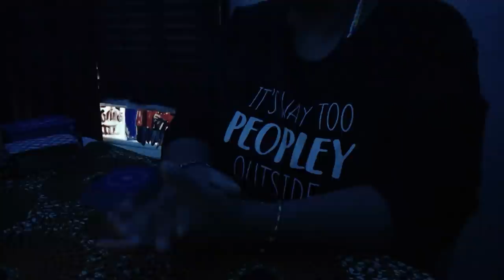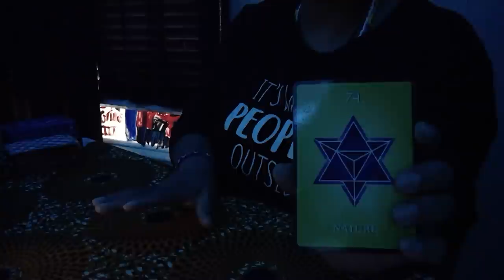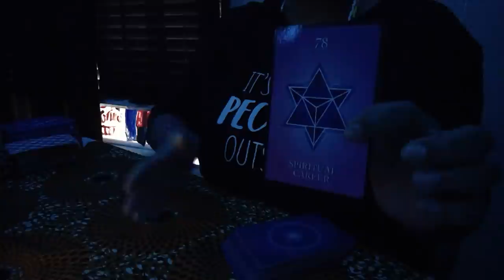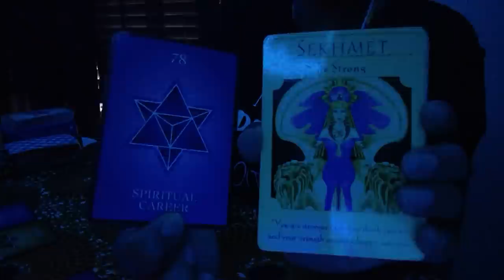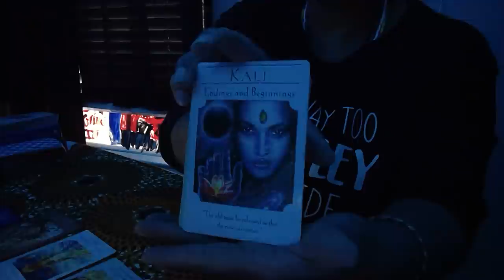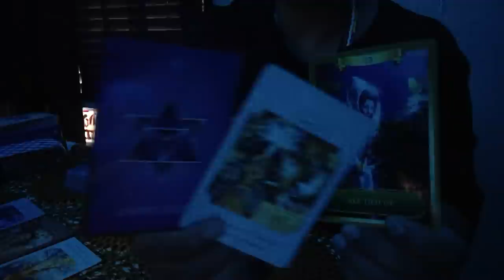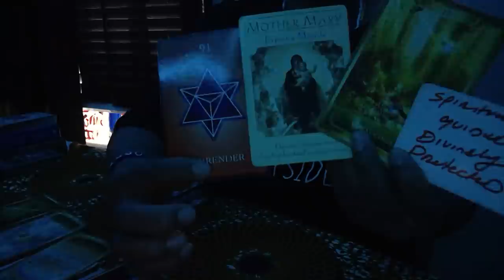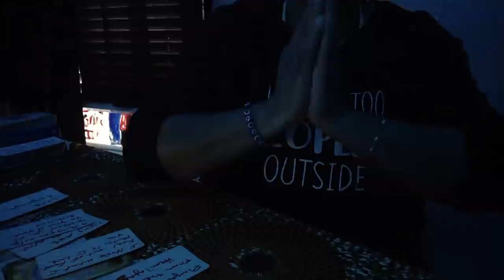SCORPIO U MADE THE 👼🏾PROUD-BLISSINGS CONFIRMED SEVERAL X'S IN THIS READ-IM FLOORED 🤩 MAAT ♾💰💜